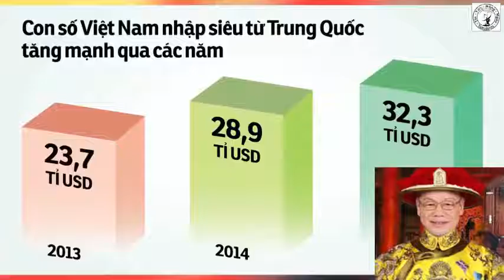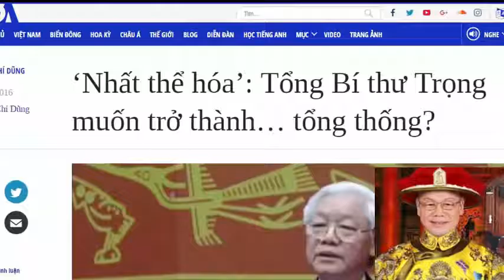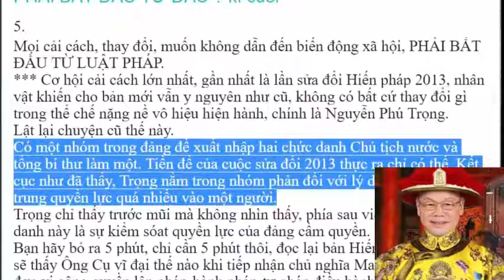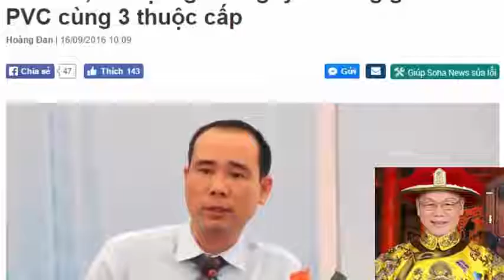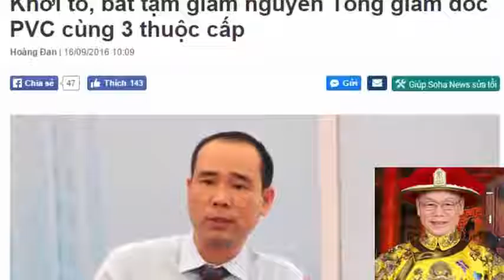Nguyễn Phú Trọng điên cuồng sau vụ sập bẫy Trung Quốc